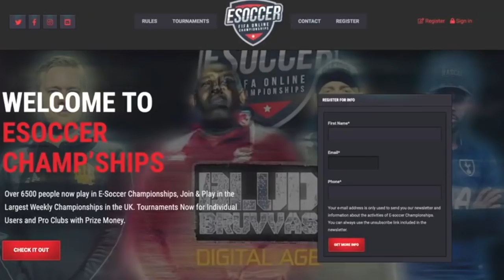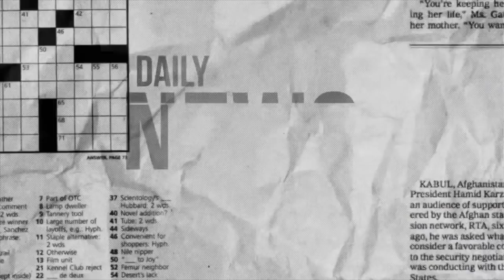DT DAILY | ARSENAL COULD MAKE A MOVE FOR MAX AARONS